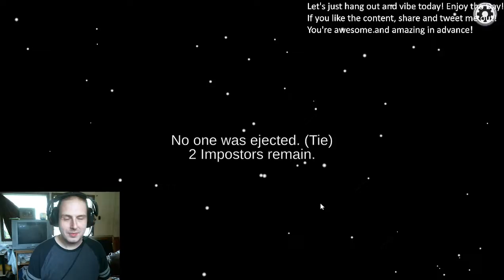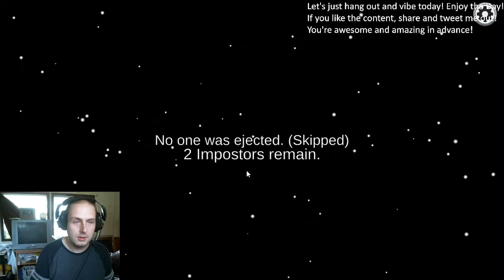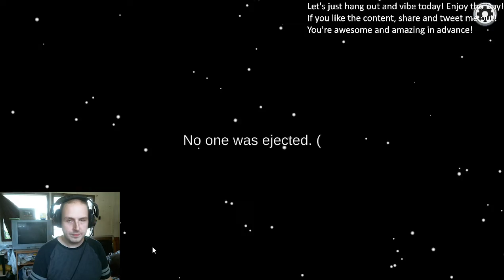Among Us: Imposter Emergency Planning Done Right,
I think the organization of helping them coordinate an imposter defense is what saved the game for us!

This was streamed live on!